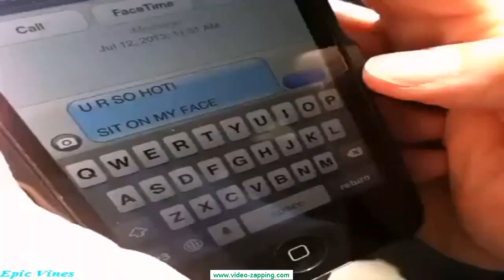The worst vines ever